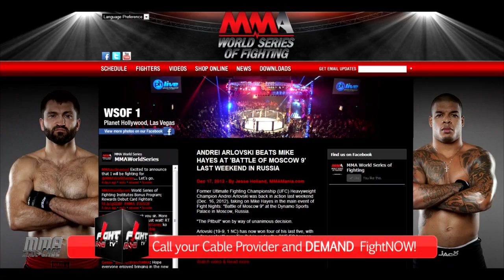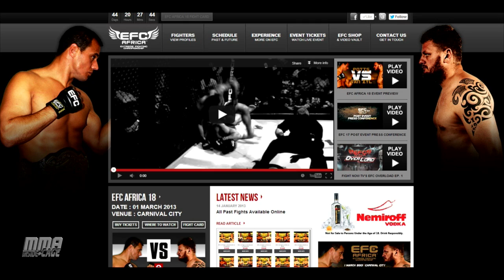MMA: Inside the Cage #128 - "In Too DEEP" Part 1/2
This weeks episode presented by Elevation Training Mask, takes a look at the newest project from ViceTV's Fightland, Casey & Cyrus run through the headlines, and we look at the finalists for Clip of the Week!